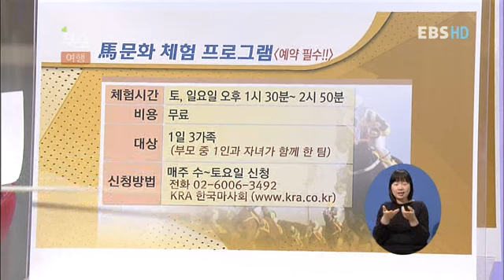부모 - Parents_엄마 혼자 아이 데리고 여행가기_#506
EBS 부모, Parents,엄마 혼자 아이 데리고 여행가기,20121113

엄마와 아이가 여행을 하면서
좋은 추억을 만들 수 있는 방법에 대해
함께 고민을 나누고 또 전문가 선생님과
여행작가님의 경험담을 들어보는 시간을 갖는다.

한 생명을 낳아 그 아이를 의젓한 사회인으로 키워내기 위한
이 땅의 부모들의 고민은 너무나 다양하고
그 깊이도 헤아릴 수 없습니다.

부모는 월요일부터 금요일까지 요일별로 정해진 주제를 가지고
전문가와 함께 육아, 교육, 가족 등에서 나타나는 문제점의 해결책을
모색하며 좀 더 행복한 가정을 꾸리기 위해 기획된 프로그램입니다.